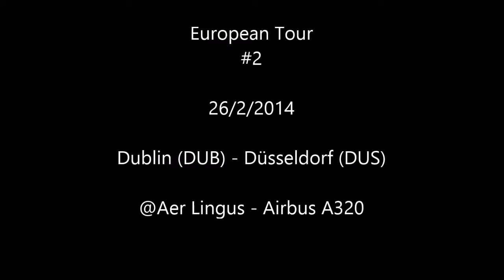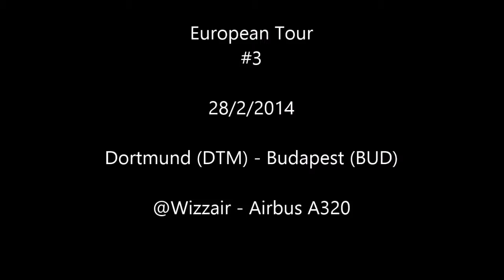European Tour 2014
Flying to London - Dublin - Düsseldorf - Dortmund - Budapest

24/2/2014 London (STN) - Dublin (DUB) @Ryaniar Boeing 737-800

26/2/2014 Dublin (DUB) - Düsseldorf (DUS) @Aer Lingus Airbus A320

28/2/2014 Dortmund (DTM) - Budapest (BUD) @WizzAir Airbus A320